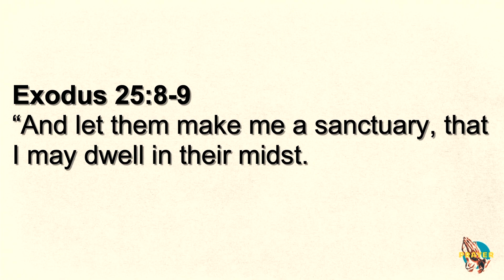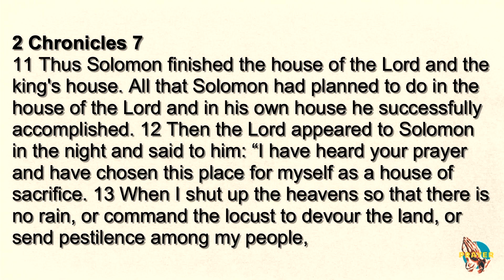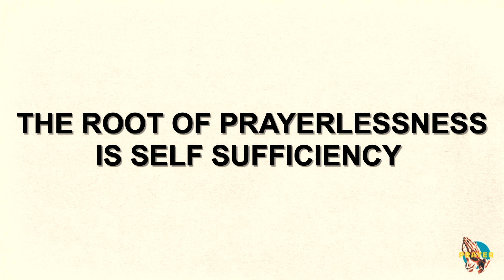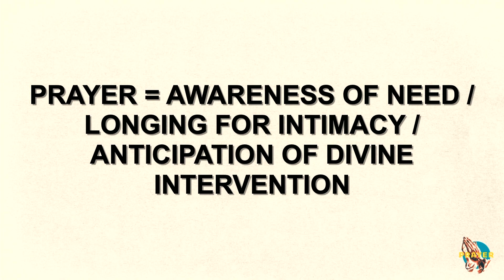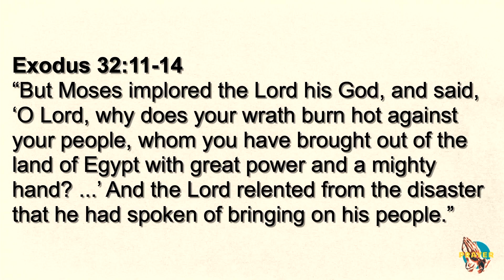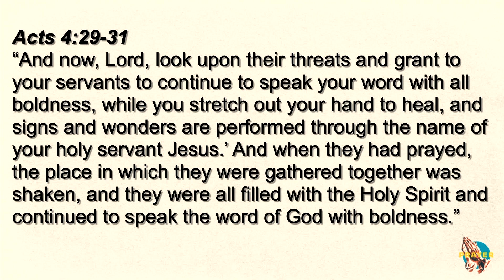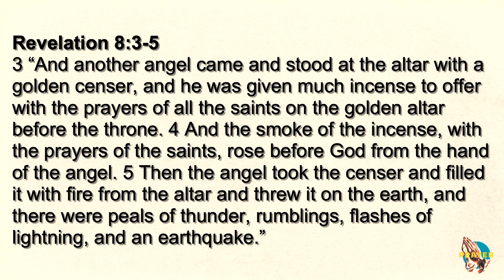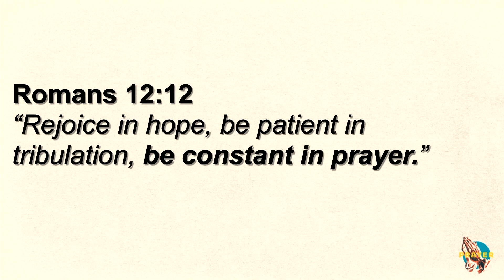PRAYER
LifeSpring Church | Kendrick Oakley | Prayer